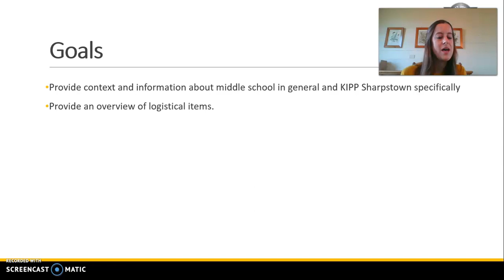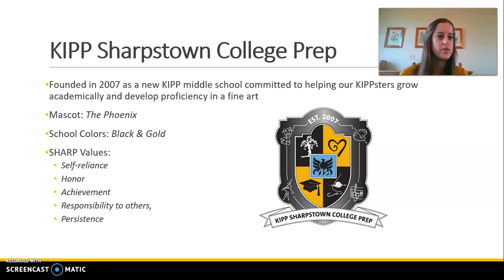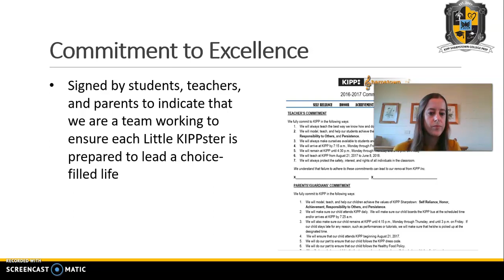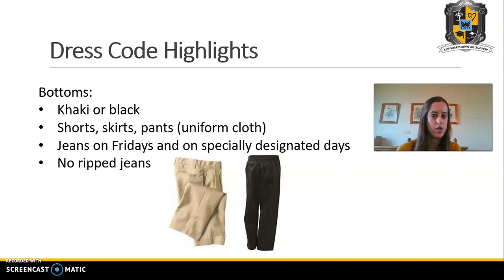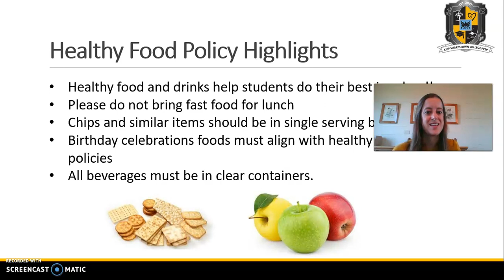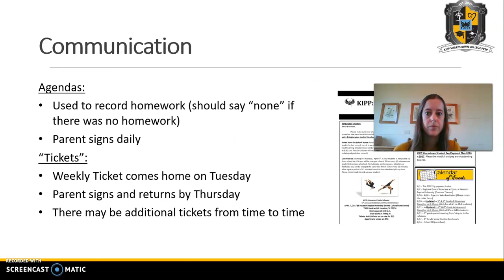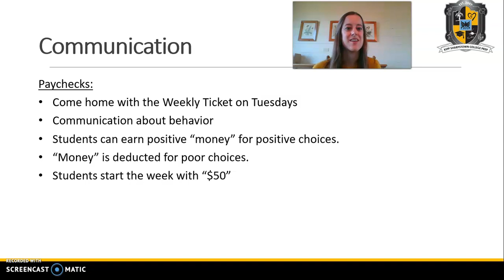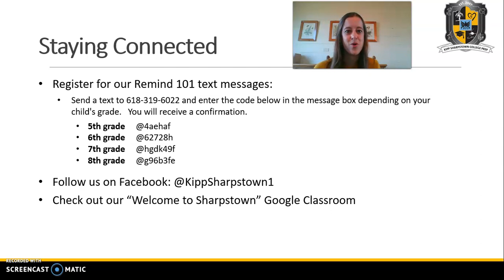Sharpstown Informational Video